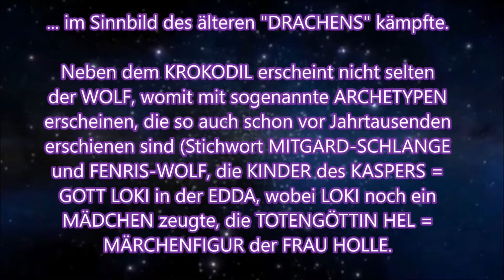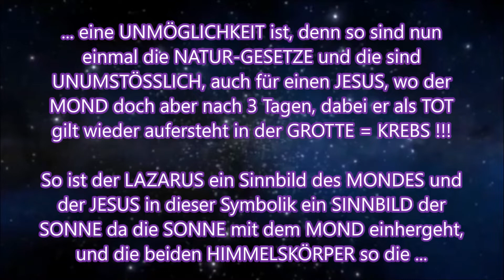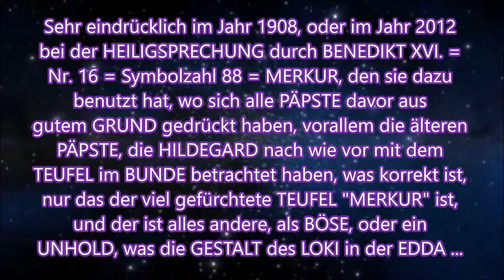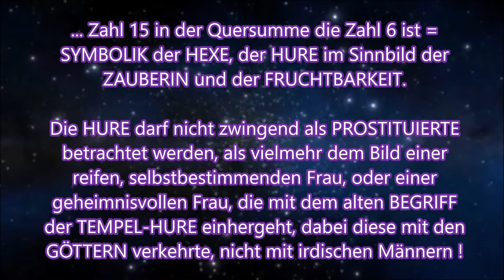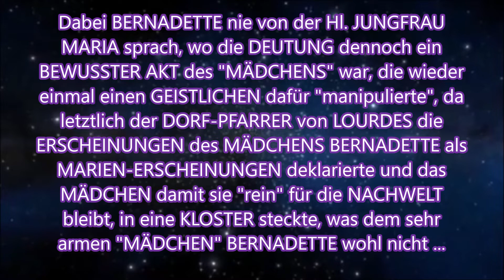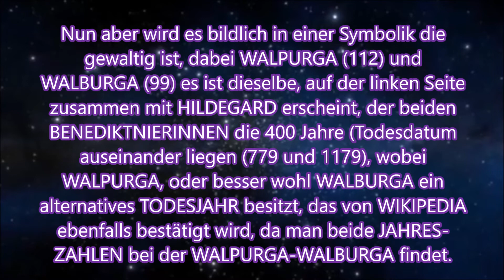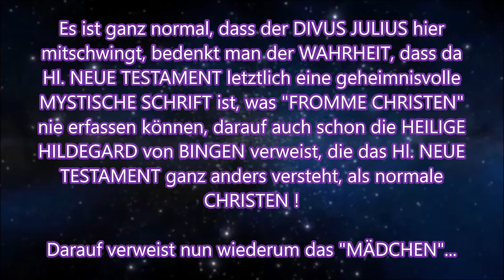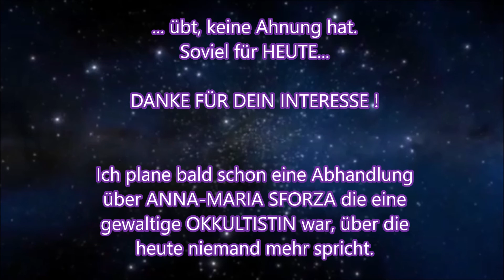HILDEGARD VON BINGEN: DIE „HL. 3 KÖNIGE“ (Teil 4), ALS NACHTRAG !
HINWEIS: Die Abhandlung dient nicht dem passiven Konsumieren, lesen ist angesagt.

Das „MÄDCHEN“ lieferte nach den 3 Abhandlungen über die Hl. 3 KÖNIGE, Teil 4 hinzu, darin es um  „6 geheimnisvolle MÄDCHEN“ geht, die es sprichwörtlich in sich haben.

Die Thematik geht mit der GÖTTIN und der MAGIE der „SCHWARZEN“ einher.